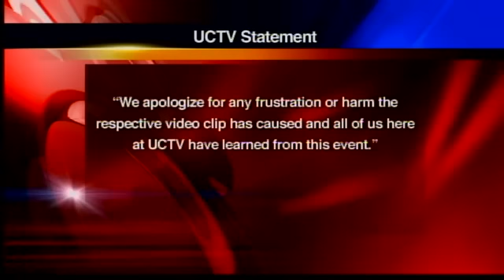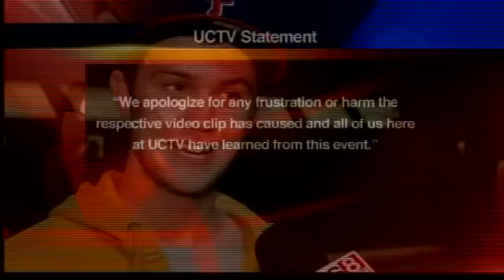UConn TV station apologizes for rape sketch parody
A student-run television station at the University of Connecticut has apologized for airing a video sketch that parodies a female student using a campus phone